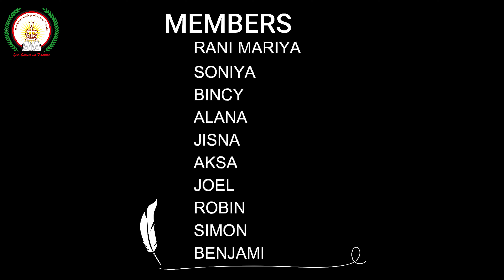ENTRYNO.MSC116/ STRENNA 2020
STRENNA 2020 is a Carol Singing Competition conducted by MARSLEEVA COLLEGE OF ARTS AND SCIENCE, Murickassery.

ST. GEORGE CHURCH, MUTTUKAD

 ടീം ലീഡർ : സോണിയ

ടീം അംഗങ്ങൾ:

 1. സോണിയ
 2. ബിൻസി
 2. അലന
 3. ജിസ്ന
 4. റാണി
 5. അക്സ
 6. ജോയേൽ
 7. റോബിൻ
 8. സൈമൺ
 9. ബെഞ്ചമിൻ